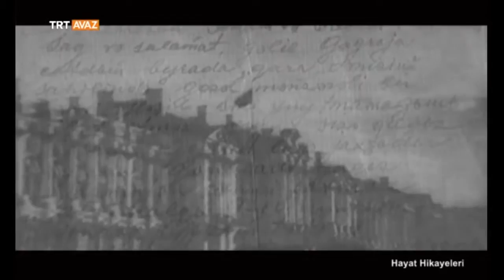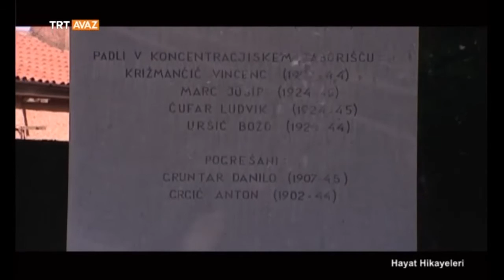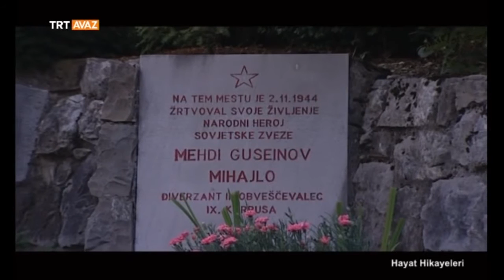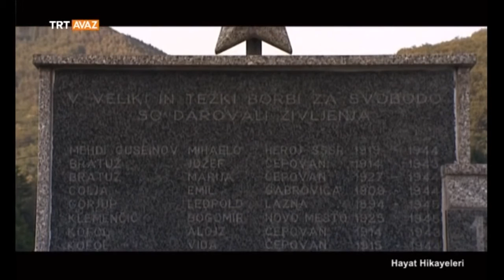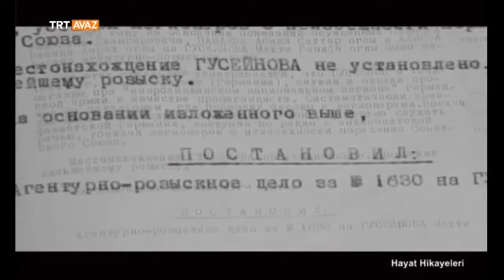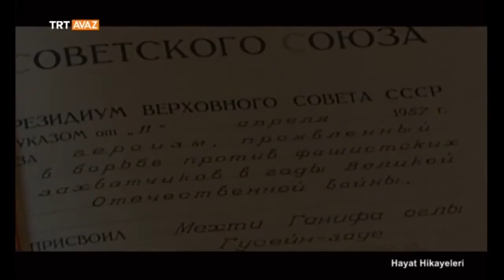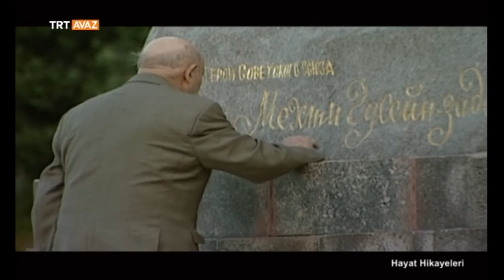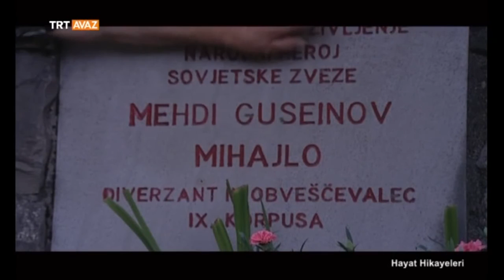Tahir Əliyev - Hayat Hikayeleri - TRT Avaz